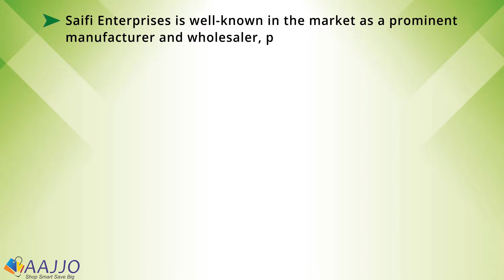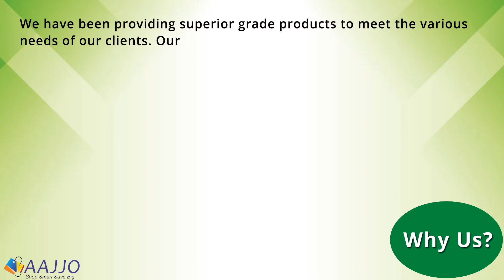Saifi Enterprises | About Us | Rotary Oven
Saifi Enterprises is a well-known in the market as a prominent manufacturer and wholesaler, providing superior quality, great performance, and user-friendly Food Processing Machine. Its extensive product line includes Rotary Ovens, Table Top Slicers, Spiral Mixers, and so on. The offered products are manufactured using modern machinery, latest technology and the superlative grade raw material at our vendor's manufacturing unit.

Some of the exclusive products Saifi Enterprises offers:

• Rotary Oven
• Cross Mixer
• Planetary Mixer
• Table Top Slicer
• Double Cutter
• Single Slicer
• Double Slicer
• Table Top Cutter